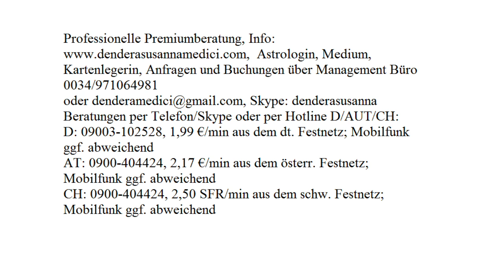Tageshoroskop: 05.08.2017 (Samstag)